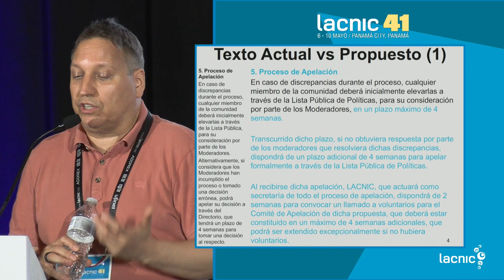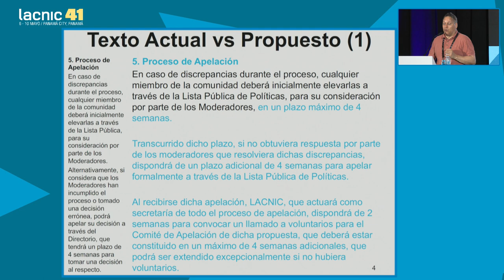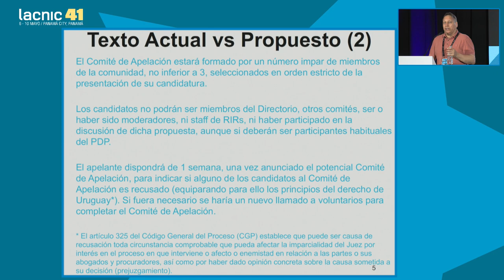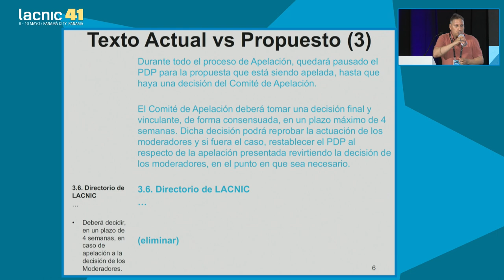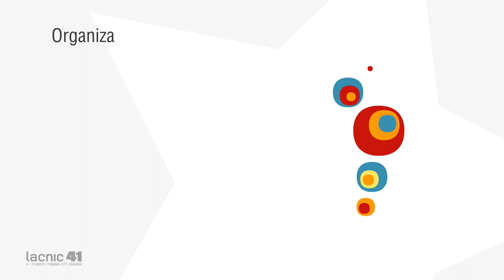LAC 2024 2 Processo de Apelação